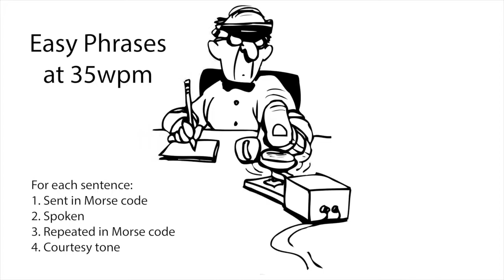Easy Phrases 35wpm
For each sentence, try to head-copy it. Then listen to it spoken to catch any words that you missed. Then listen again to the sentence in Morse code to try and learn new words. Additional speeds listed below in the description.

73 de AD0WE!